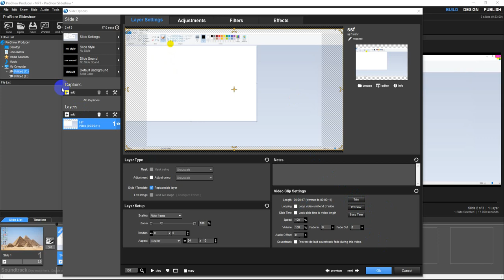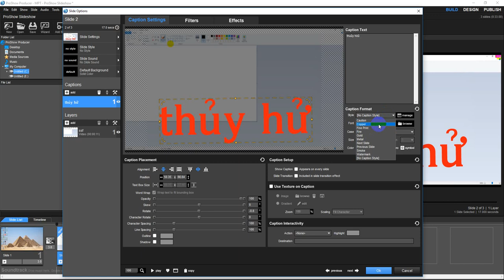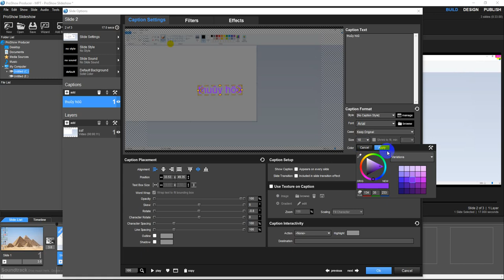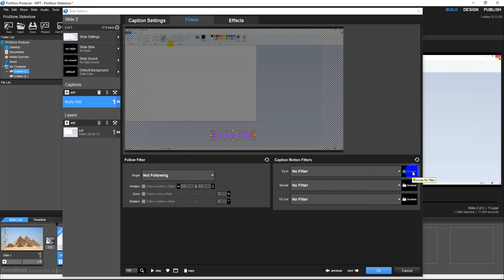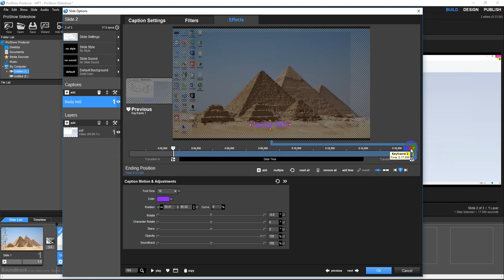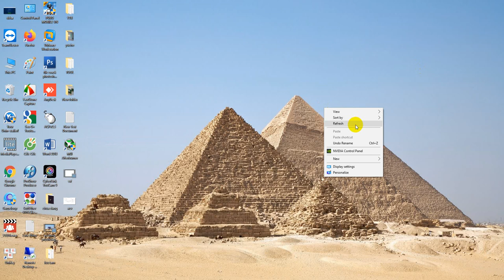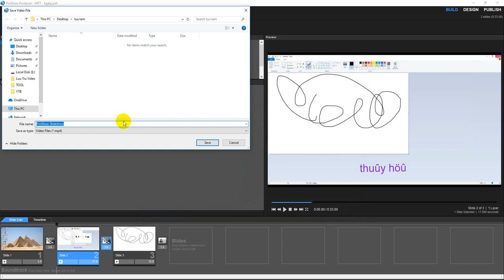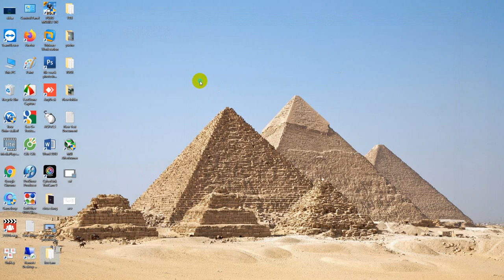huong dan su dung phần mềm chỉnh sửa video Cơ Bản Nhất Cho Người Mới Học